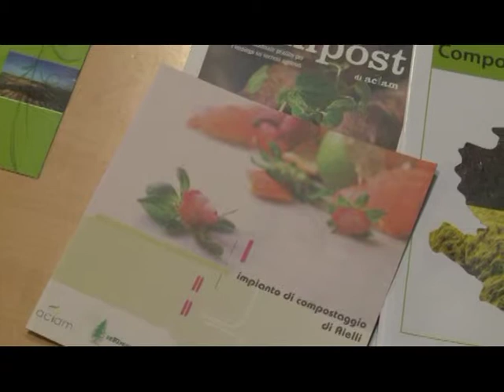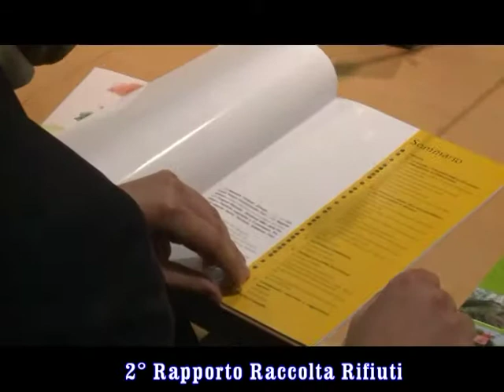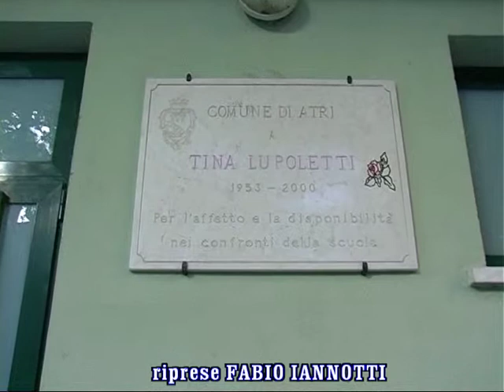TELEGIORNALE 25 MAGGIO 2013